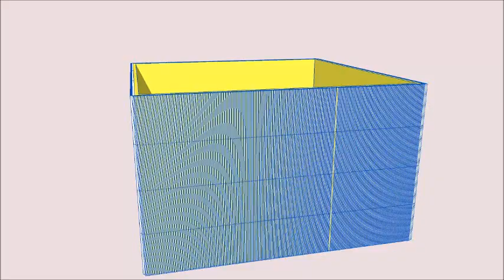BLOQUES DE CONSTRUCCION.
Serializacion. La construcción de la Textura añade un efecto visual
al modelo que es mucha mas visible en la presentación en
vídeo que en una visualización fija por el movimiento de la luz
y por la mirada del espectador en al realidad.